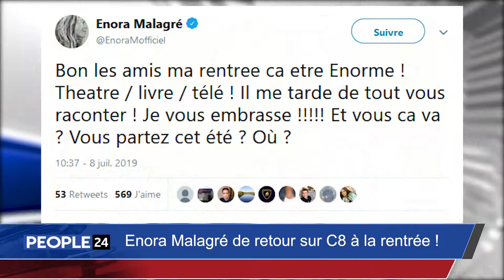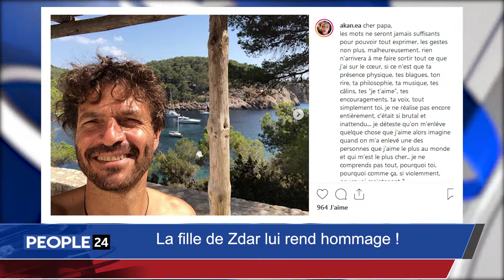Camille Combal s’est marié - Karine Lemarchand dans Baron Noir - Agathe Auproux et Enora Malagré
1. Camille Combal s’est marié
2. Agathe Auproux recadre un abonné sur Instagram
3. Enora Malagré de retour sur C8 à la rentrée
4. Aure Atika adresse un message émouvant à Philippe Zdar
5. Karine Lemarchand au casting de Baron Noir